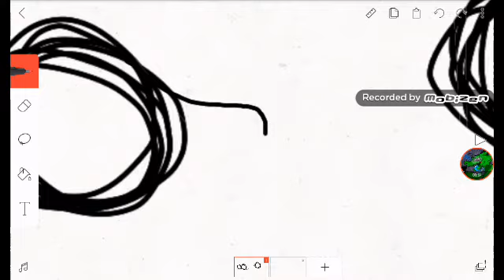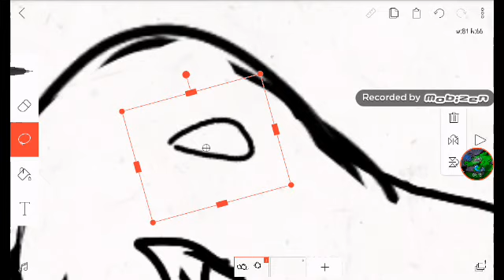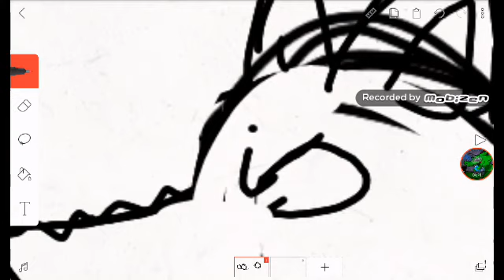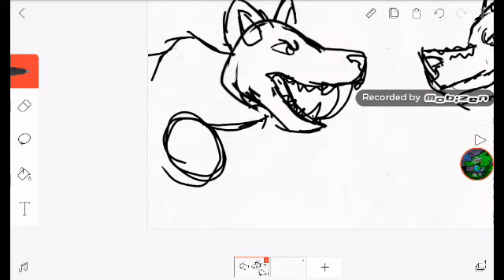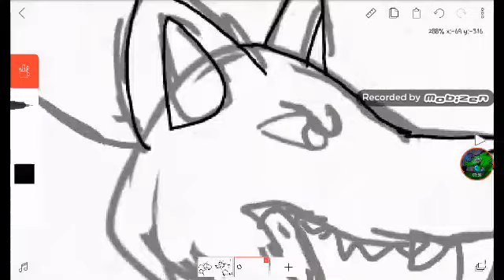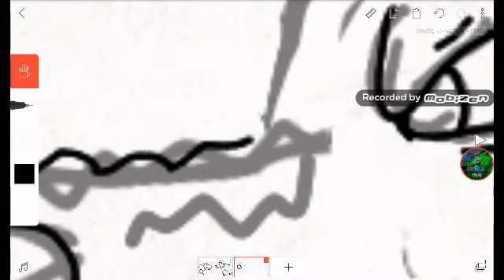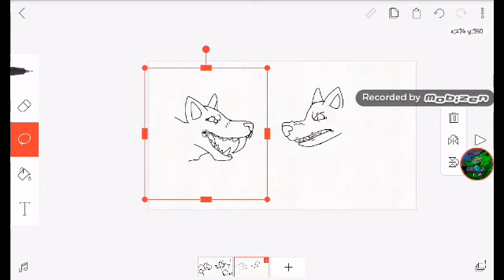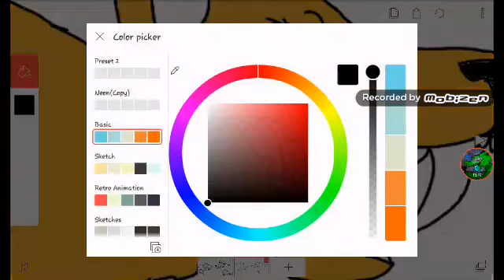Idk what to upload